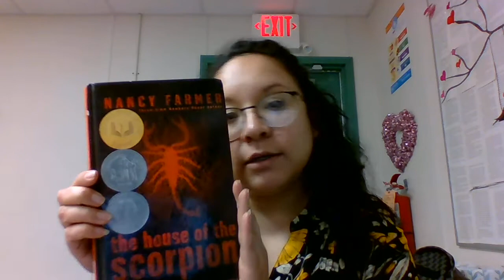Chapter 7 House of the Scorpion